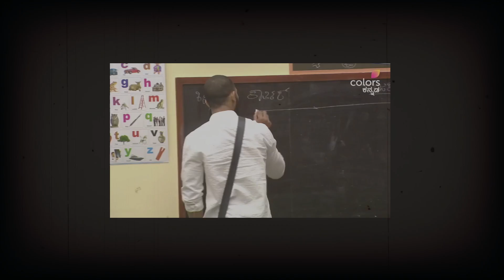ಬಿಗ್ ಬಾಸ್ ಮನೆಯಲ್ಲಿ ಜೋರ್ ಜ.ಗಳ ಮಾಡಿಕೊಂಡ ಸಂಗೀತ ಹಾಗೂ ಕಾರ್ತಿಕ್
CREDIT: JIOCINEMA, COLORS KANNADA.
I
I
I
I
I
I
I
I
I
I
I
I
I